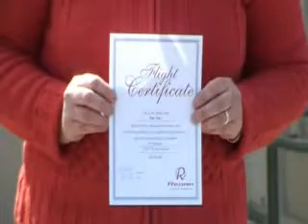Sue's Flight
Sue Day's First Flight